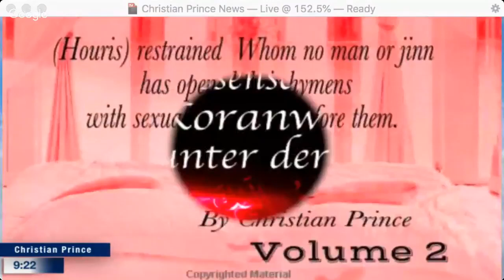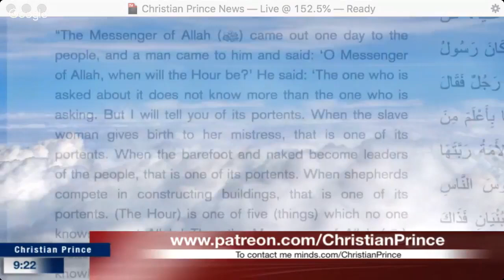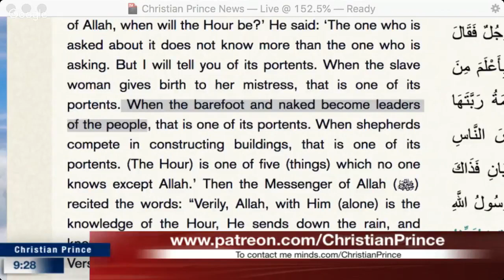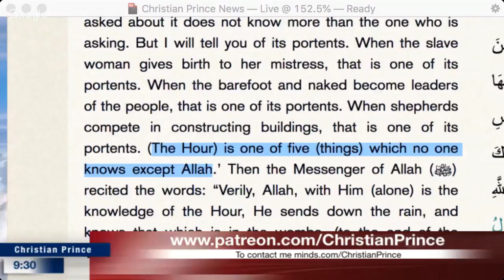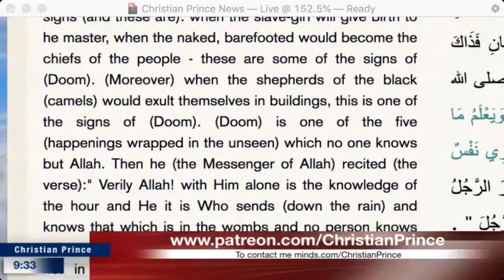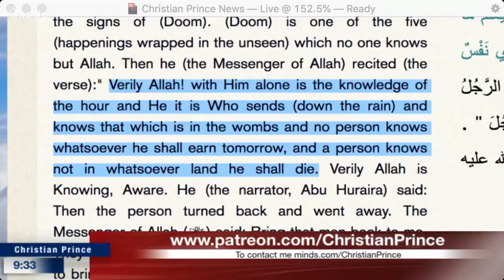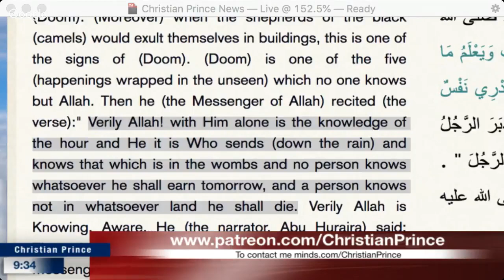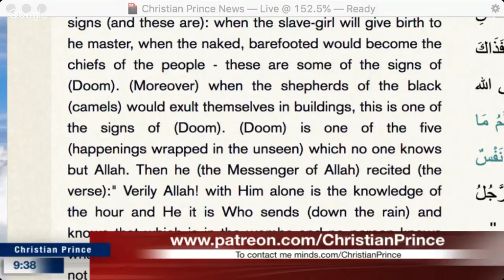Christian Prince - Amazing prophecy about high buildings